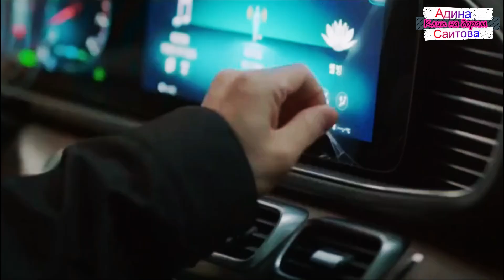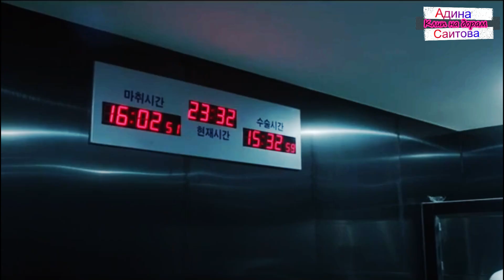Клип на дораму Мудрая жизнь в больнице 2 | Hospital Playlist 2 - Someday. MV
Музыка 🎶 Song name: Mido and Falasol - Someday (OST Hospital Playlist 2)

Дорама | Dorama name: Мудрая жизнь в больнице 2 | Hospital Playlist 2 | 슬기로운 의사생활 2 / Врачебная мудрость 2 / Seulkirowoon Uisasaenghwal 2

Серий 12, завершено

Перевод: завершён

Жанры: повседневность романтика дружба медицина комедия

Год выпуска: 2021

Производство: Южная Корея

Канал: tvN

В главных ролях: Чон Кён Хо | Jung Kyung Ho | 정경호, Ю Ён Сок | Yoo Yun Suk | 유연석, Ким Дэ Мён | Kim Dae Myung | 김대명, Чо Джон Сок | Jo Jung Suk | 조정석, Чон Ми До | Jun Mi Do | 전미도

Режиссёр: Син Вон Хо | Shin Won Ho | 신원호

Сценарист: Ли У Чжон | Lee Woo Jung | 이우정

Основная тема дорамы — гуманизм. Сериал рассказывает о том, как работает больница, о трудностях, с которыми сталкиваются врачи, медсёстры, пациенты и другие. Это продолжение популярной истории о пяти друзьях, работающих в больнице.

➽Запланировано три сезона. Выход третьего сезона пока неизвестно.
➽Правообладатели музыки: Genie Music
Права заявлены от имени компании "Studio MaumC, eggiscoming, Stone Music Entertainment"

Клипмейкер | Clipmaker: Адина Саитова 💻